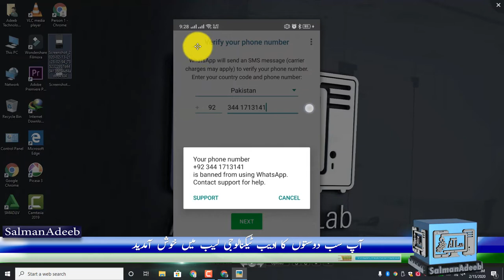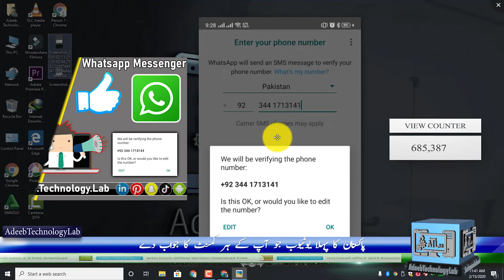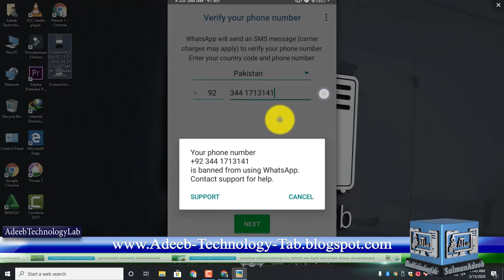🔴whatsapp suspended account open in hindi Urdu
⇀⇀⇀⇀⇀Video-Description↼↼↼↼↼

Download📥LINK👉

⇘⇘⇘⇘⇘⇘⇘⇘⇘_/LINKS\_⇙⇙⇙⇙⇙⇙⇙⇙

                 Watching Videos

WhatsApp || Banned Number Problem Solve
watsapp banned solution
how to banned watsapp number
watsapp banned my number how to remove
whatsapp number banned
whatsapp tricks
whatsapp banned my number for 72 hours
how to remove whatsapp banned account
how to reactivate banned whatsapp
how to unbanned whatsapp number
remove whatsapp banned
unbanned whatsapp app
my watsapp number is banned

whatsapp suspended account
whatsapp tricks, whatsapp banned
watsapp banned solution
whatsapp banned solved
how to unban whatsapp number
israr engineer
how to remove whatsapp banned 2019
whatsapp banned problem
whatsapp latest news
whatsapp number unbanned
how to unban whatsapp number english
unban whatsapp number
unban whatsapp account
unban whatsapp no
how to solve whatsapp temporarily banned problem
whatsapp unbanned kaise kare
whatsapp unbanned
my whatsapp number is banned how to unbanned
how to activate banned whatsapp number
how to unban my whatsapp number
everything for all
my whatsapp number is banned whatsapp number banned solution whatsapp banned reason
whatsapp banned number
whatsapp banned number solution
latest how to unban whatsapp number